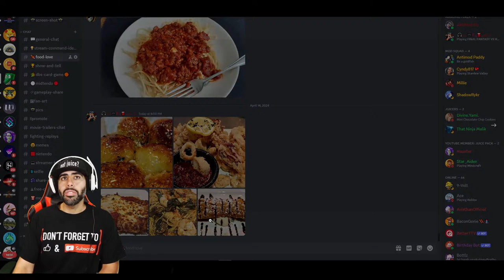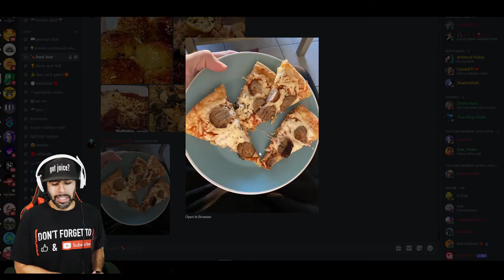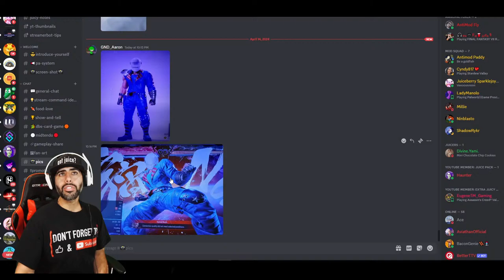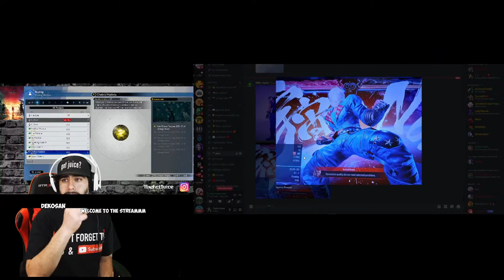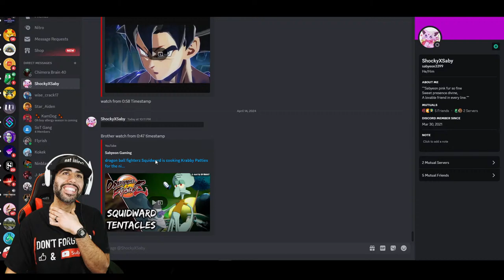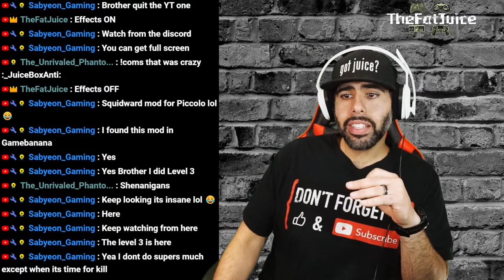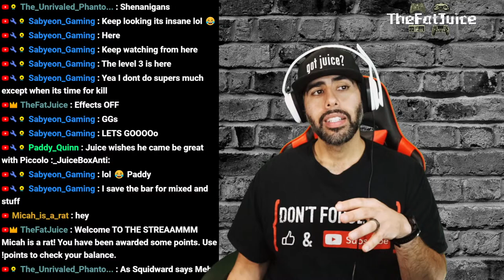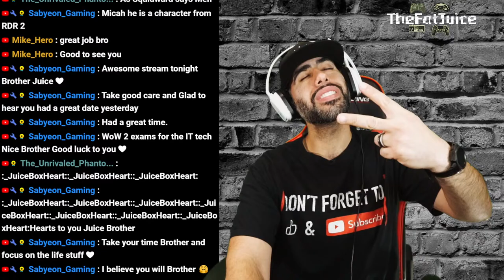This is an OPEN WORLD❗😱 ▰ Final Fantasy VII Rebirth ▰ First Playthrough❗ [02]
Playing Final Fantasy 7 Rebirth which is the follow up of Final Fantasy 7 Remake for the FIRST time❗

Watch me 🔴LIVE on YouTube Sun Tues Fri 8:30pm EST❗

Video Chapters
0:00 - Intro

Stream Commands
!hi - Greets Juice
!bye - Bye to Juice and chat
!hey - Gets my attention
!slap - But why would you?
!nextone - When Juice progresses
!giveme - When Juice needs help
!wayup - Juice on a roll
!ko - When Juice takes an L
!evilha - evil laughing
!bats - get those things off of me!
!zombie - want nothing to do with that!
!haunter - not the jump scare!
!wrong - when Juice isn't right...
!fail - when It doesn't go Juice's way
!waiting - anytime now!
!bruh - BRUHHHH
!rip - rip Juice
!oof - OOF!
!lose - when Juice loses smh...
!pathetic - who ME?!?!?
!jeff - what's your name??
!screenshot - sends a screen shot to discord
!8ball (yes/no question) - Need answers? Ask 8ball!
!last - repeats your last message

Chat Point Games
!duel (@username) - battle someone for 2k points

Channel Points
!boo - (Try to scare me)
!flipflop  - 200 (ouch!)
!punch - 300 (Little Mac)
!blanka - 800 (Street Fighter)
!getoverhere - 800 (Scorpion)
!ken - 800 (Street Fighter)
!vegeta - 800 (DBZ)
!hyperbomb - 1000 (Alex Street Fighter)
!transform - 1000 (Changes my face)
!falconpunch - 1200 (Captain Falcon)
!goku - 1200 (DBZ)
!link - 1200 (Legend of Zelda)
!kart - 1200 (Mario Kart)
!sonic - 1200 (Sonic the Hedgehog)
!terry - 1200 (Fatal Fury)
!hulk - 1200 (Hulk Marvel)
!kirby - 1200 (Nintendo)

Chat to Speech (command "space" chat)
!sing
!coms
!antiw - Anti Army Only
!antim - Anti Army Only